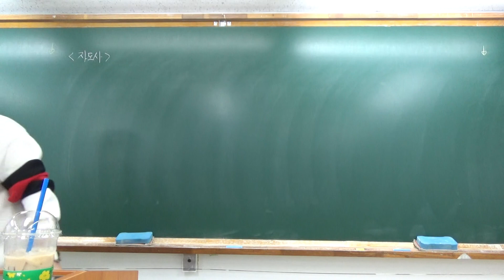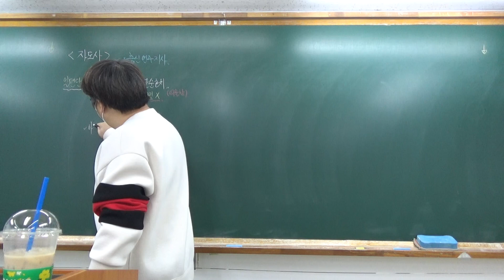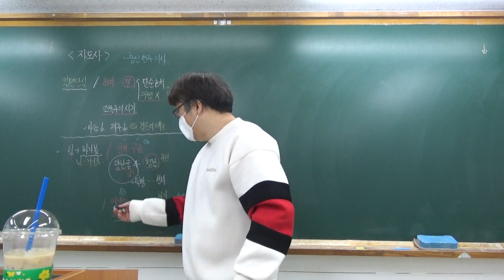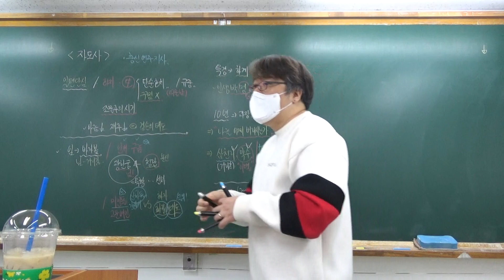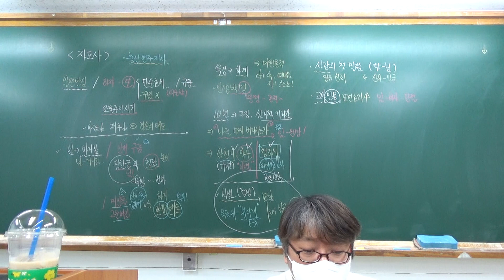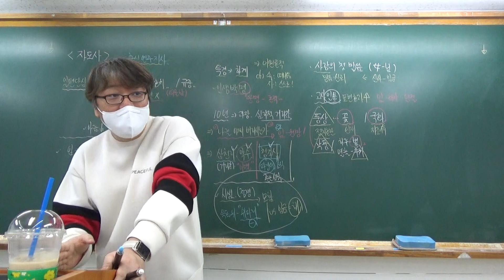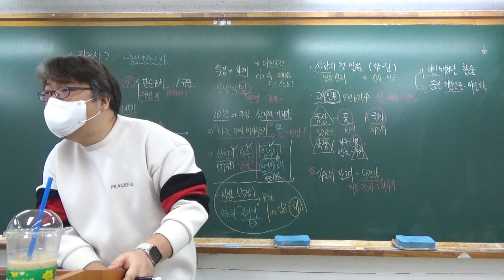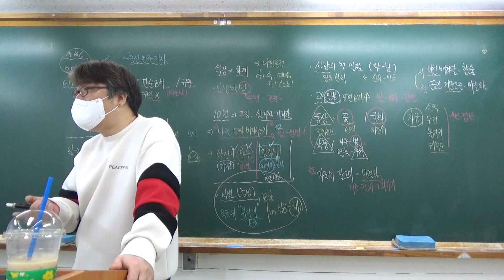220324 고3수 02 자도사